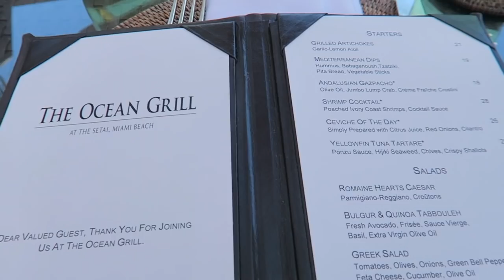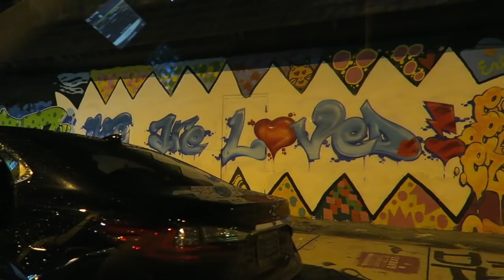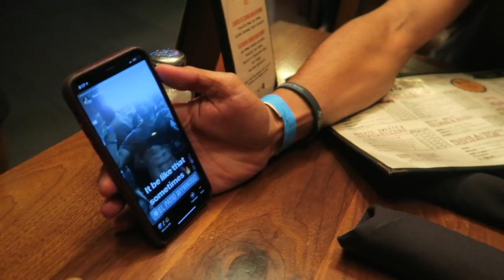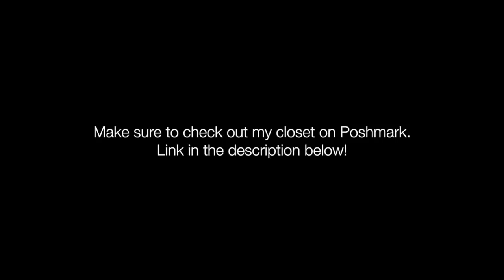LIT WEEKEND IN MIAMI, BDAY BRUNCH, & VACAY OUTFITS!!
Hair Stylist Instagram: PatriceJalise